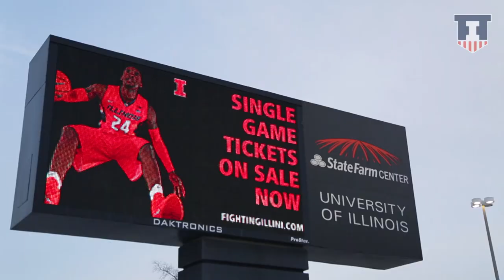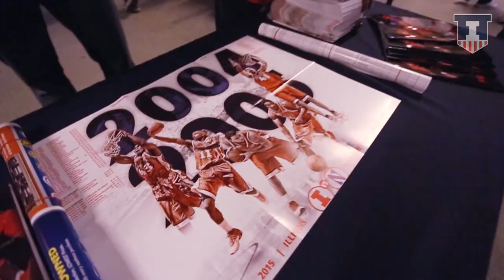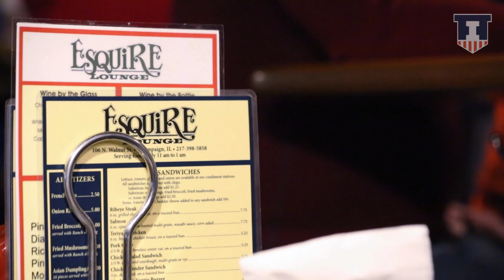2014-15 Illinois Basketball: TNT Episode Four – March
The fourth episode of Toughness and Togetherness (TNT) season three, a behind-the-scenes look at 2014-15 University of Illinois basketball. The final episode covers an emotional senior night, Illini games down the stretch and looks ahead to 2015-16.